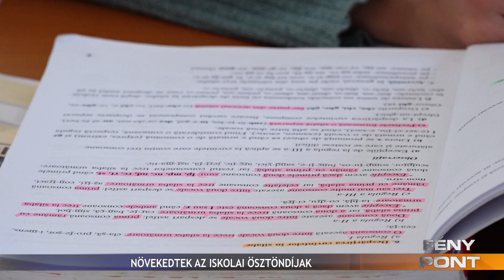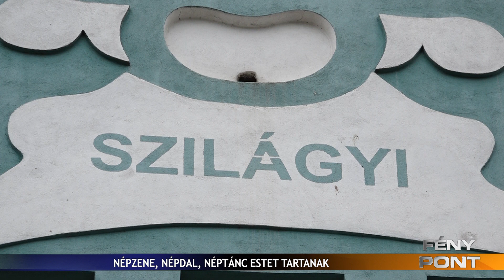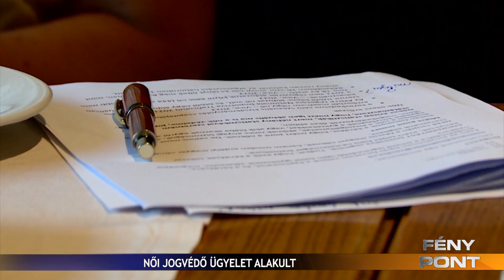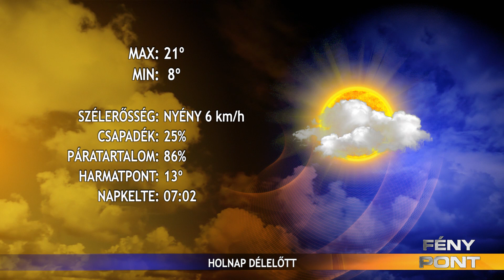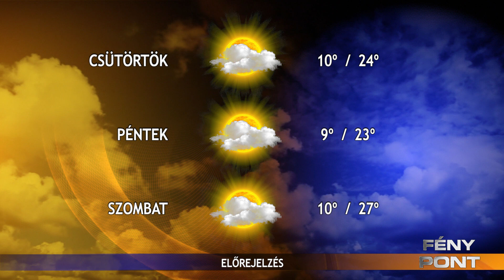Fény Pont 2023. szeptember 19.